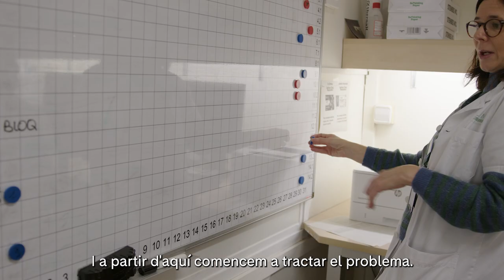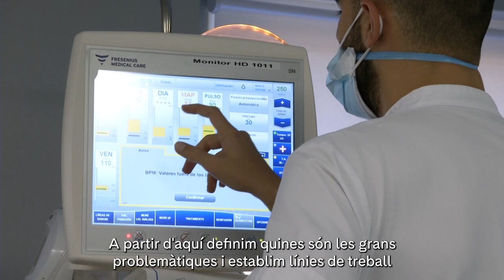Projectes Lean a l'Hospital Clínic Barcelona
La metodologia Lean se centra en l’eliminació sistemàtica dels malbarataments que existeixen dins d’un procés (sigui assistencial o no). És malbaratament tot allò que, des de la perspectiva del pacient, no aporta valor.

La metodologia Lean va entrar a l’Hospital Clínic Barcelona l’any 2016 de la mà de l’Àrea d’Urgències i, gràcies a la seva acceptació i als bons resultats assolits es va estendre a la resta de l’organització. Altres llocs de l’hospital com la Sala d’Hospitalització de Pneumologia, l’Àrea Quirúrgica o la Farmàcia Ambulatòria també van ser de les pioneres a implementar iniciatives Lean a la casa.